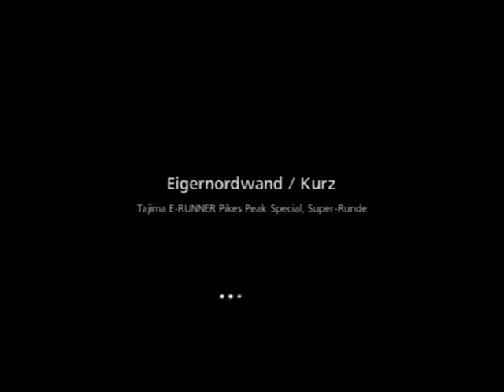GT6 - Tajima 2012 Monster Sport E-Runner Pikes Peak Special -in Eigernordwand Kurz